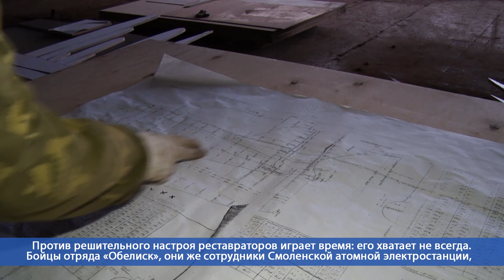Десна-ТВ: « Крылья победы»: реставрационные работы по восстановлению самолета времен ВОВ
Один из ключевых экспонатов монумента Кургана Славы продолжает постепенное восстановление силами энтузиастов. Этот самолет ИЛ-2 был найден в болотах Калужской области в 2015 году поисковым отрядом «Обелиск». Бойцы отряда, при поддержке концерна Росэнергоатом и Смоленской АЭС, своей целью видят полное восстановление фюзеляжа самолета и размещение его в музее под открытым небом.